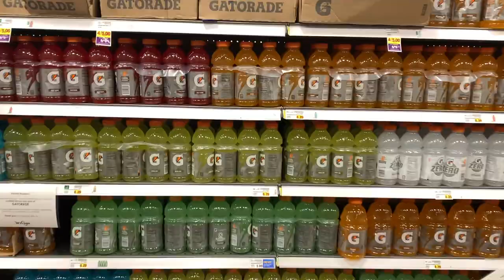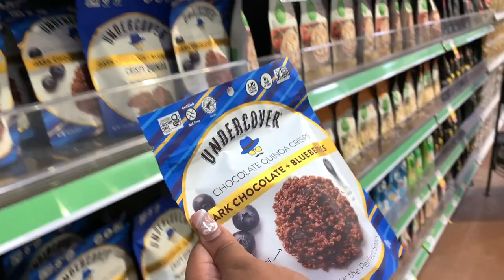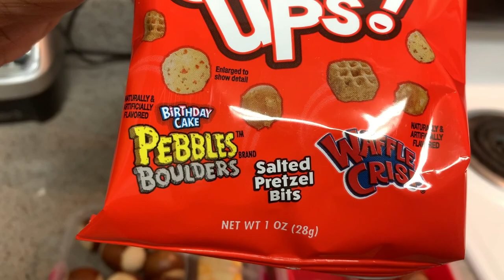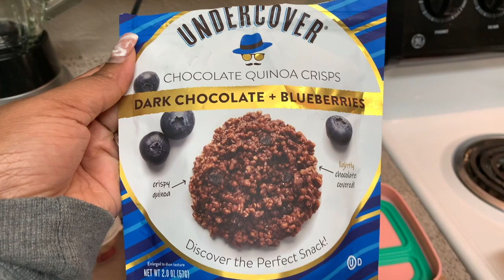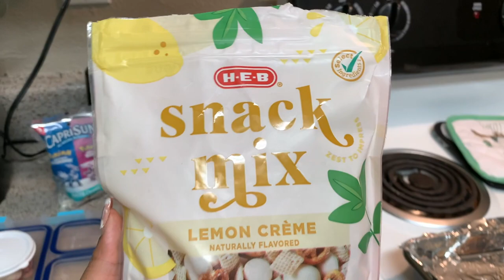NEW SNACKS! | School Lunch Ideas | Ep.15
I’m a stay at home mom of 4. Two in school, a toddler & a baby!
This is what I pack my kids for lunch at school on a daily basis. I do all of my grocery shopping at the beginning of the week and try to make meals based on the same items I buy so that nothing goes to waste!

LUNCHBOXES SHOWN:

🌀Tasty lunch container:

🌀Bentgo Kids lunch container:

🌀Bentgo Kids Stainless steel lunch container:

🌀Fit + Fresh multi-flex bento box:

Fit + Fresh Multi-Flex Bento Box with 2 Removeable Ice Packs, Adjustable Divided Meal Carrier Lunch Container, BPA-Free, 9.5" x 6" x 2.25", Red

🌀Cat & Jack bento box:

🌀Insulated food jars: (I couldn’t find a link for the ones i use from Kroger but these are the closest & I’ve used them before) ⤵️

Arctic Zone 16OZ Stainless Steel Thermal Food Bowl with Easy Open Lid, Unicorn Rainbow - Walmart.com

🌼SHOP MY ETSY FOR LUNCHBOX NOTES🌼